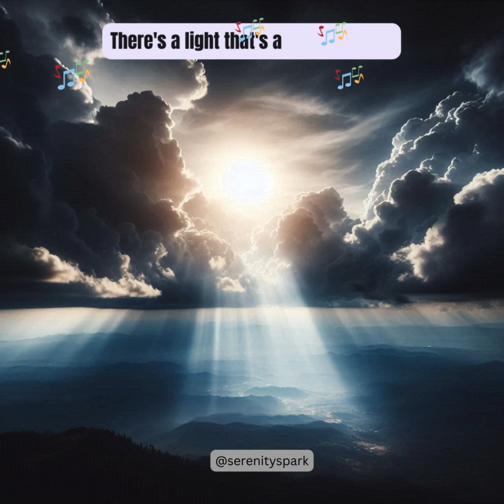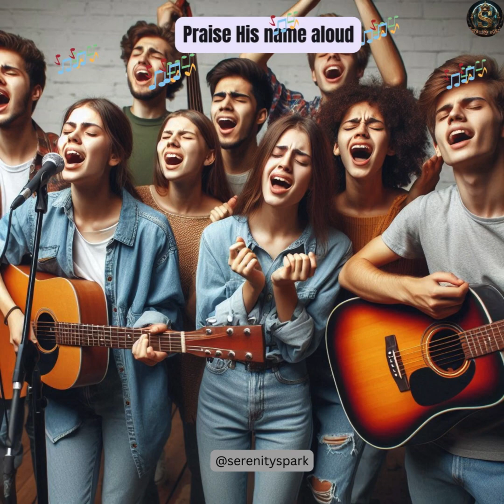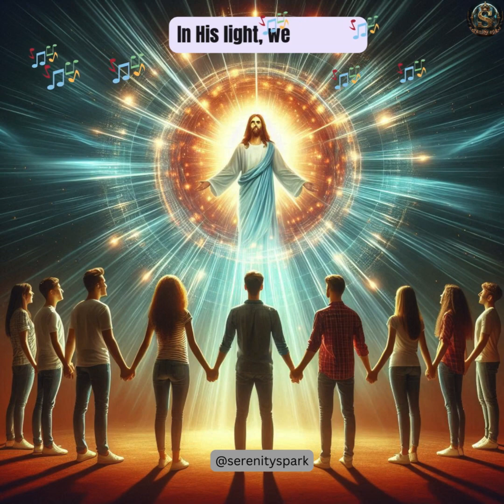Jesus The Way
Join us for an uplifting experience with "Jesus is the Way," a heartfelt song dedicated to inspiring youth through faith and devotion. Prepared by Shweta Kongari and presented by SERENITY SPARK, this devotional anthem is a celebration of Jesus as our guiding light, strength, and eternal support.

Lyrics Highlight:

Verse : A world filled with doubt finds hope and guidance in Jesus.
Chorus: Jesus is our way, truth, and life, guiding us through every joy and strife.
Bridge: Dreams and plans flourish with Jesus' understanding and love.
Outro: Youth lifting their voices in worship, proud to follow Jesus, staying forever in His light.

This song is perfect for anyone seeking inspiration, strength, and a reminder of Jesus' constant presence in our lives. Watch, share, and be moved by the powerful message of faith and hope.